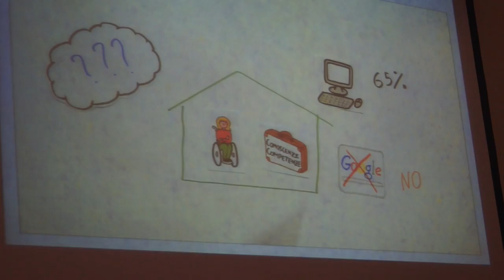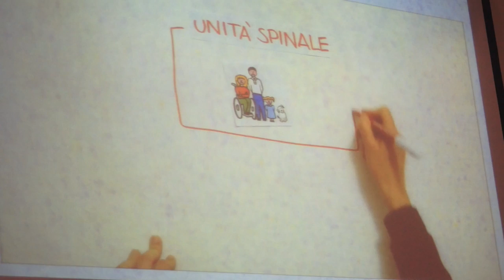premio giovedì scienza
A palazzo Cisterna, sede storica della Città metropolitana di Torino, si è svolta la 35ma cerimonia di premiazione di "Giovedì Scienza" Fiorenzo Alfieri ci racconta cos'è il premio.